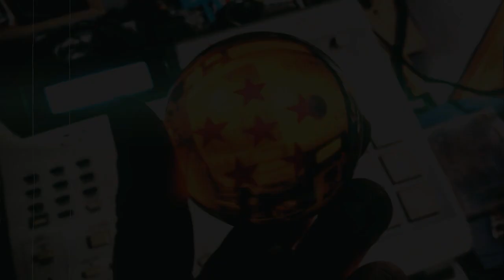Oldschool Piano Boombap type beat **2020** Hip-Hop Rap instrumental (sympathy92) prod by ERN